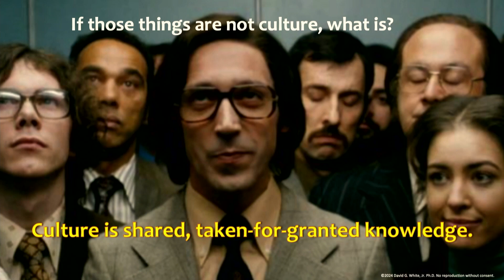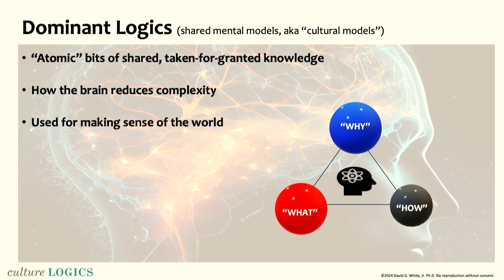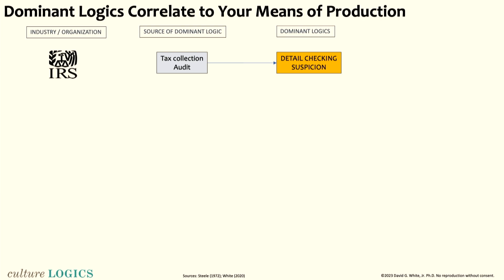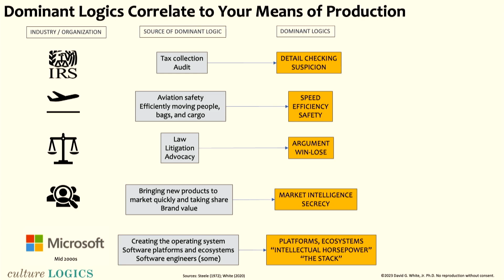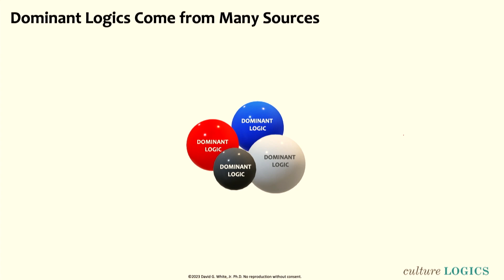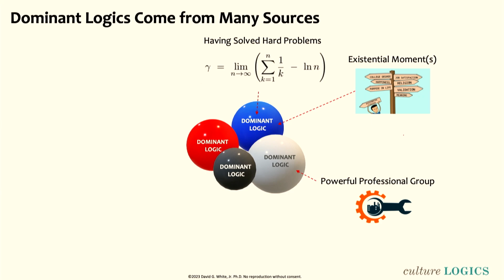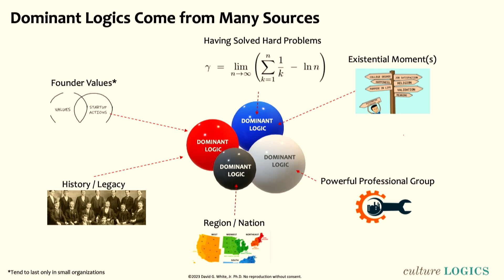To Change Culture You Have to Change the Dominant Logic (collective brain chemistry)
Culture change recipes in business are full of mostly misguided advice about culture and how to shape or change it. This advice is based on naive or debunked theories about what culture is (if based on any theory at all).

Modern science has moved on.

What we now know about the brain and its relationship to culture from fields like cognitive anthropology, psychology, and cultural neuroscience radically change and improve how business leaders can work with culture.

This short excerpt from a leader in this field, Dr. David White, provides a short overview of that new science and what it means for those trying to shape culture in organizations. Through numerous examples, he describes "dominant logics" (cultural models) -- what they are, where they come from, and how they quietly block change.

1. What is Culture? -  0:18
2. The "DNA" of culture: dominant logic -  1:35
3. Why dominant logics block change - 6:43